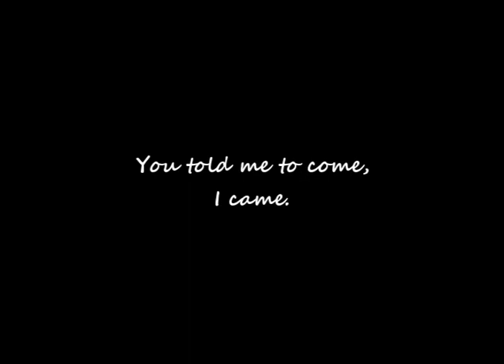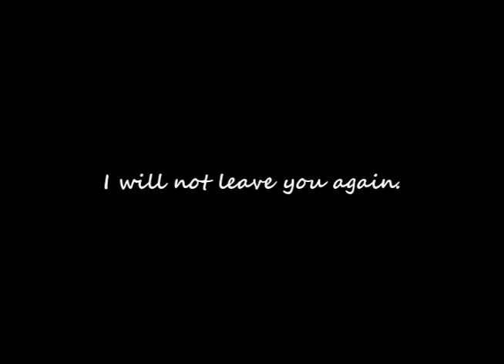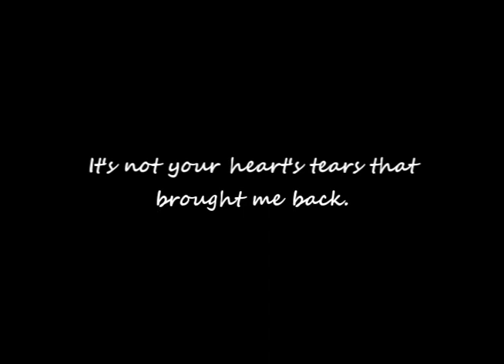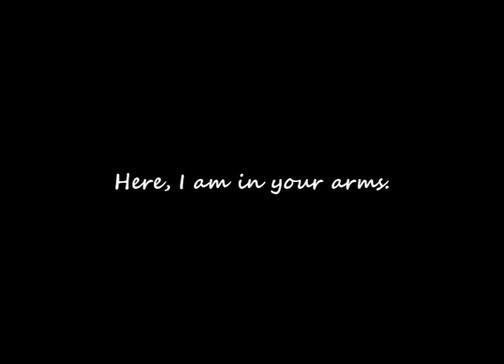Adeny Rege3telek (I Came Back to You) - Arabic Song with English Subtitles by Amr Diab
Adeny Rege3telek
I Came Back to You
By Amr Diab